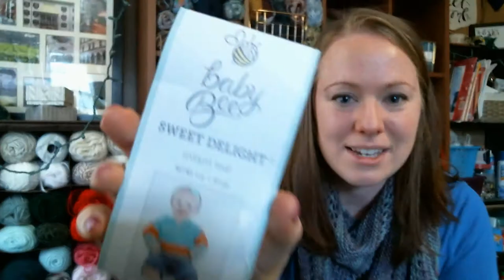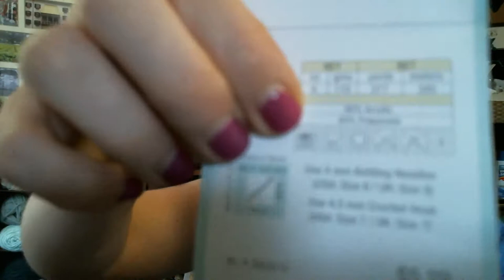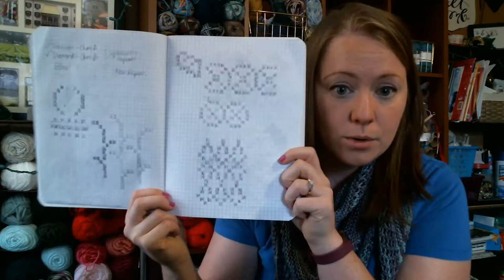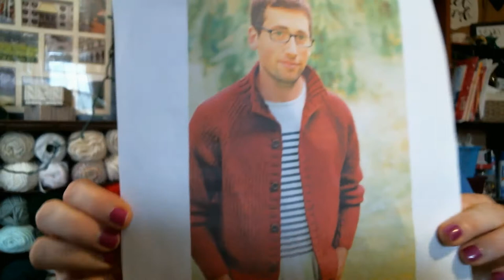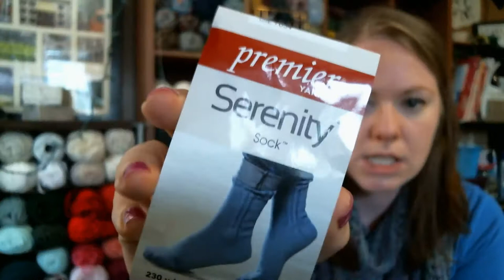Episode 35 - Another Semester Complete